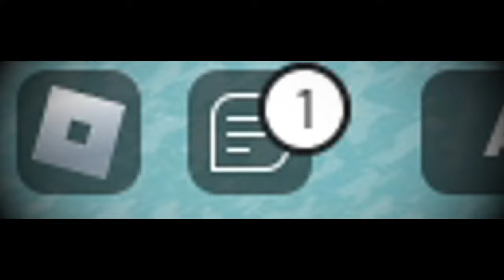ROBLOX CAR CRUSHERS 2 FUNNY MOMENTS #3 (no driver licence)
ROBLOX CAR CRUSHERS 2 FUNNY MOMENTS #3

Make sure to LIKE this video :D Because this video take me alot of time to do ! So yea :D bye bye

Follow me in roblox if you want ;)